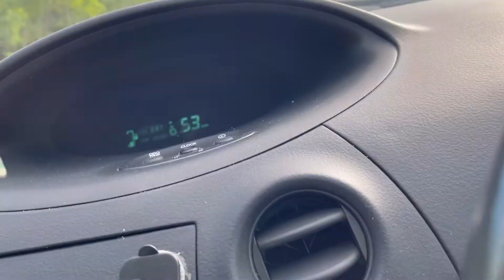Went for Christmas meeting | Palak Ka Thepla | Spinach Thepla recipe | Weight Loss recipe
Hey Everyone,
In today's video I have shown Spinach Thepla recipe ( Palak Thepla) and went for Christmas meeting - Vlogmas Vlog #5
In upcoming videos you will come to know about the meeting.

Thank you all my viewers whoever is watching my videos.

Love, ❤
Poonam

Ingredients
1 bunch Spinach ( Palak )
1 finely chopped Onion
1 tbsp chopped ginger garlic
2 tbsp gram flour
1½ cup wheat flour
1 tsp roasted cumin seeds powder
1 tsp coriander powder
1 tsp salt
1 tsp turmeric powder
1 tsp chaat masala
1 tsp Carom seeds
¼ tsp cumin seeds
½ lemon juice
2 chopped green chillies